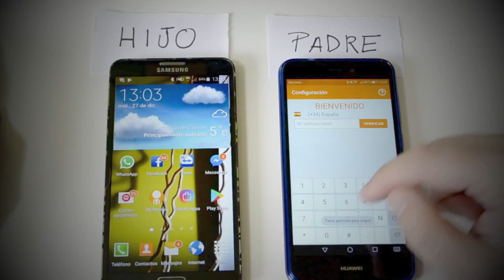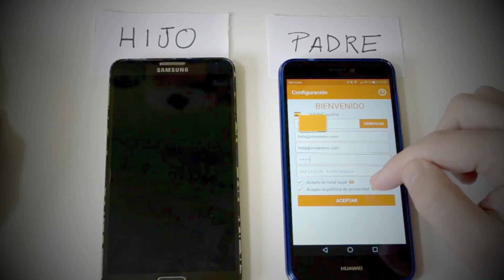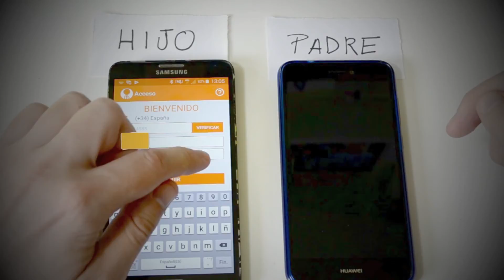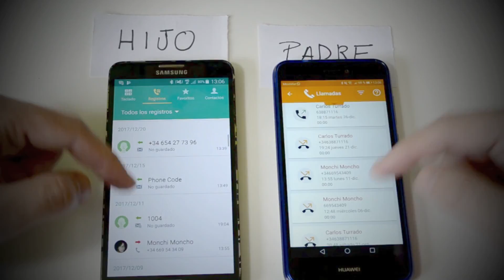Mi Sereno: Control Parental | Parte 1: INSTALACIÓN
En este vídeo mostramos el proceso de instalación de la app en los terminales. Es un proceso relativamente sencillo y por eso lo hacemos desde cero.